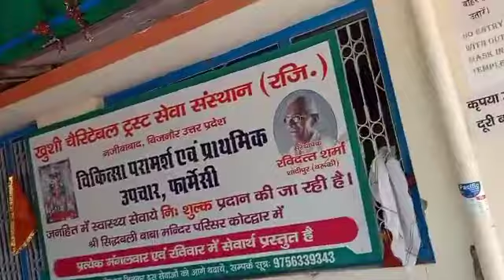प्राचीन श्री सिद्धबली मंदिर कोटद्वार | Shree Sidhbali Temple | सिद्ध पीठ सिद्धबली मंदिर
श्री सिद्धबली मंदिर कोटद्वार | Shree Sidhbali mandir | हनुमान जी के दर्शन | सिद्ध पीठ सिद्धबली मंदिर